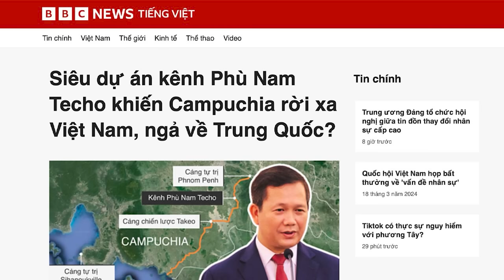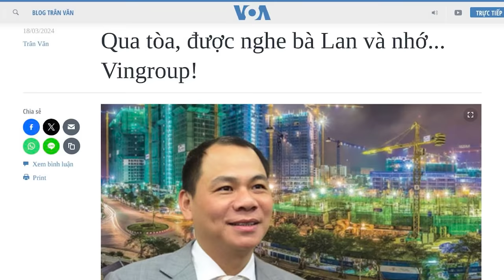Siêu dự án kênh Phù Nam Techo khiến Campuchia rời xa Việt Nam, ngả về Trung Quốc?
Thủ tướng Campuchia Hun Manet được cho đang muốn giảm dần sự phụ thuộc vào Việt Nam, qua siêu dự án lịch sử - kênh đào Phù Nam Techo. Với việc công khai đề cập những quan ngại của Việt Nam về kênh đào, đồng thời khẳng định không gì có thể ngăn cản nổi Campuchia thực hiện dự án, có thể giúp tăng cường vị thế và tầm ảnh hưởng của Thủ tướng Hun Manet hơn, giúp Campuchia “thở bằng mũi của mình” như ông từng tuyên bố.